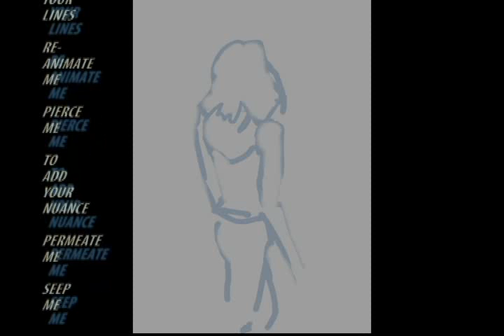draw me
a collaboration with martijnbeelden.nl
drawing and camera by martijnbeelden.nl
video and poetry by dnalumuland

draw me in your lines
reanimate me
pierce me to add your nuance
permeate me
seep me
dance with me
silence me